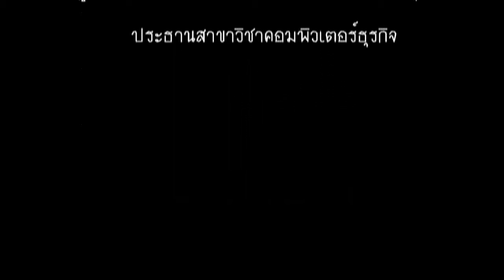ขนมจีนน้ำเงี้ยว ((อาหารภาคเหนือ)) ส่งอาจารย์